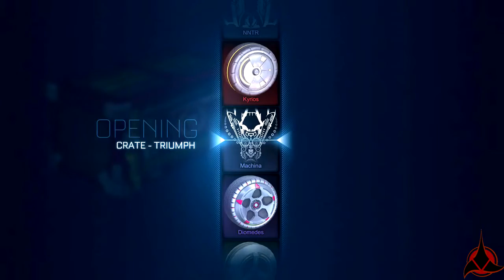ROCKET LEAUGE CREAT OPENING #1